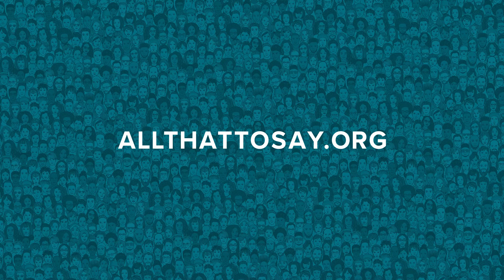Because He Lives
What does the birth of a child on the heels of the tumultuous 1960s, or a little green shoot growing in a parking lot, have to do with this cherished Christian song? Bill and Gloria Gaither explain.

Listen to the full conversation with host Jim Lyon on Apple Podcasts or watch on YouTube